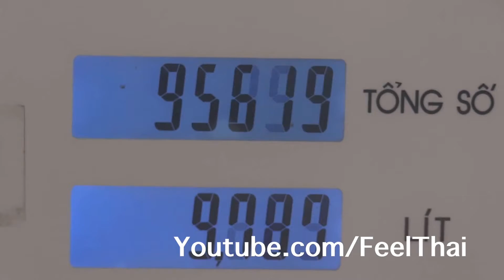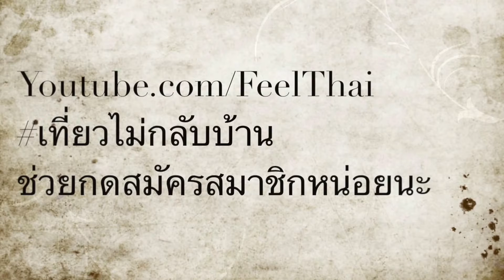นั่งรถเมลขึ้นไปซาปา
นั่งรถเมลขึ้นไปซาปา  จากเมืองลาวกาย